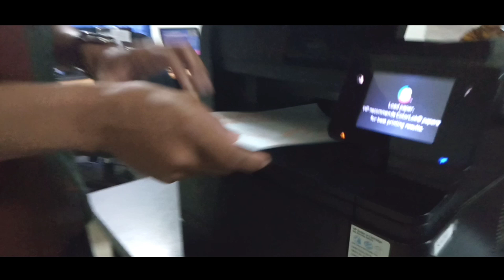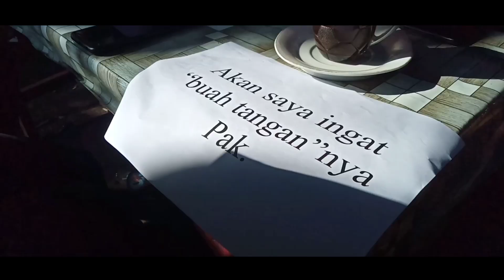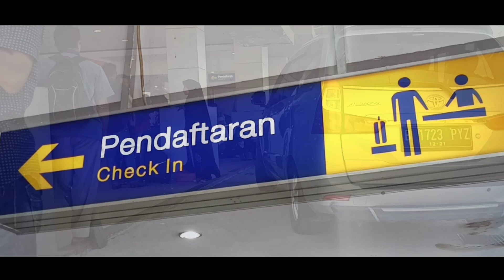Perpisahan Pinca KC Mataram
Dari kami di BRI Syariah KCP Bima untuk bapak pinca BRI Syariah KC Mataram, bapak Pepep Muslim Wahid, kami ucapkan terima kasih atas dedikasi dan bimbingannya selama memimpin kami di KC Mataram. Mohon maaf jika kami ada salah ucap maupun tingkah laku kami. Semoga bapak tetap Sukses di tempat Baru. Jangan Lupakan kami Pak...